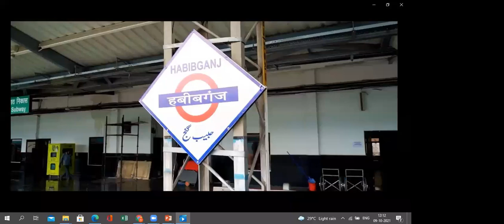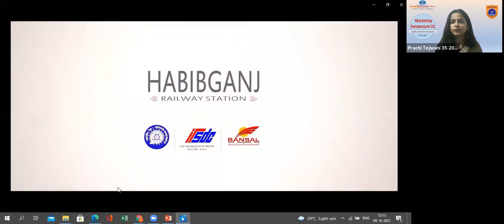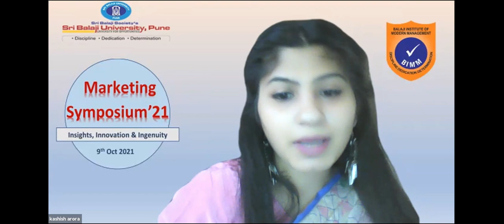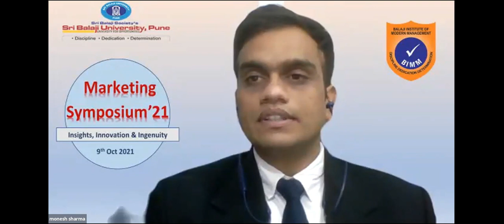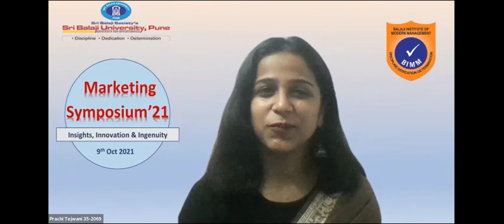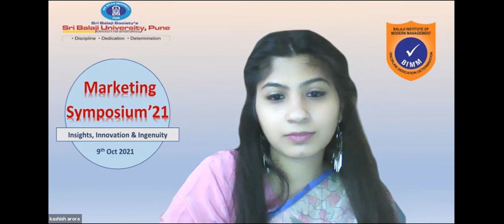BIMM Marketing Symposium 2021 || 9th October 2021 || Mr. Avnish Hasija & Mr. Abu Asif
Guest Speaker Mr. Avnish Hasija - CEO Commercial - Habibganj Railway Station Redevelopment Project & Mr. Abu Asif - Team Leader - Bansal Group Pvt Ltd